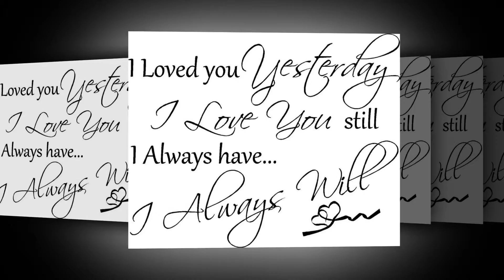My Love My Wife